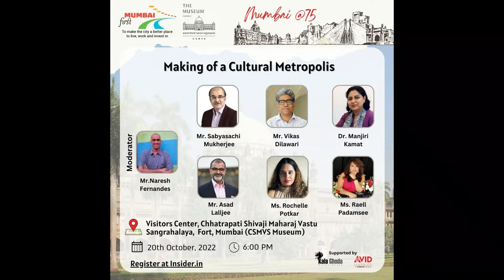Mumbai@75 : Making of the Metropolis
Join us for the opening session for a three-part series with eminent experts from Mumbai's creative ecosystem as they delve into the city's history of the ever-growing arts and cultural landscape and its influence. The discussion will traverse the evolutionary journey of this vibrant Metropolis, highlighting the milestones over the decades and gazing at the future possibilities.
This session is presented by Mumbai First in association with Avid Learning, Chhatrapati Shivaji Maharaj Vastu Sanghralaya and Kalaghoda Arts Association